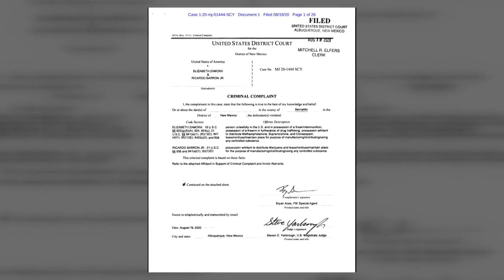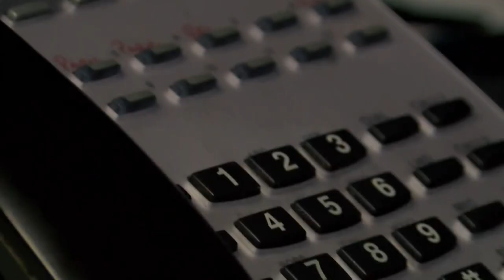Four additional people named in connection with murder of Albuquerque woman shot in her driveway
We are learning more about the man suspected of killing Jacqueline Vigil, the mother of two New Mexico State Police officers. The suspect and his family are no strangers to getting into trouble and entering the country illegally.